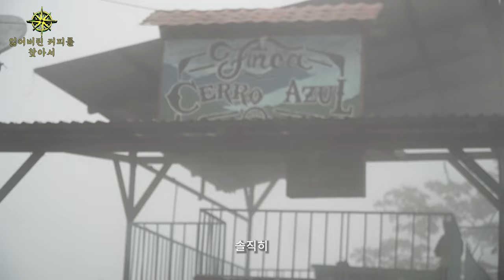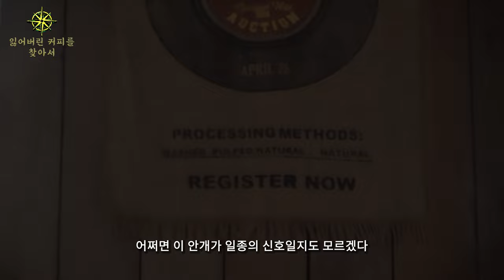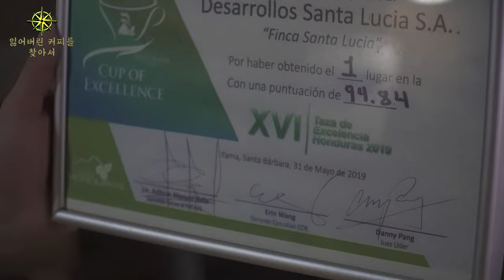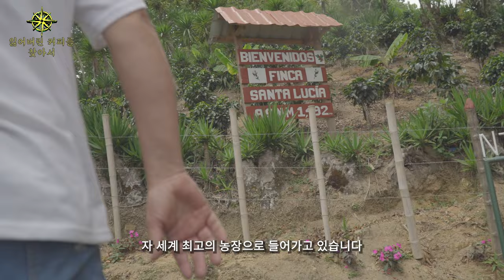놀라운 광경을 보시게 될 겁니다 【커피 다큐멘터리 7】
핸드드립 서버: 칼딘 서버 (원통형의 서버를 선호합니다)

*촬영장비
카메라: 소니 A6400
마이크: 소니 블루투스 마이크 ECM-W2BT (블루투스 무선 마이크)